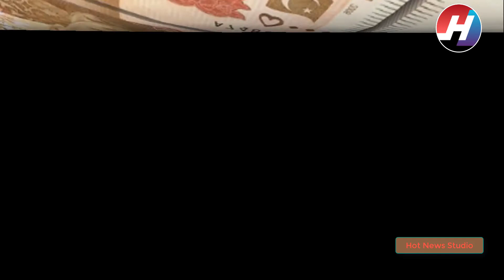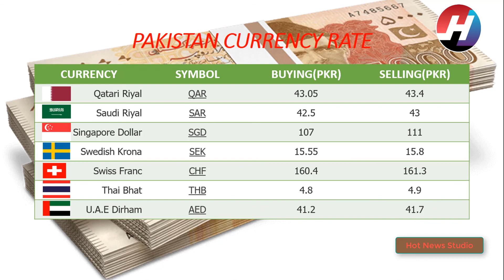Today's Open Market Currency Rates in Pakistan | PKR Exchange Rates | 17 May 2020 | Hot News Studio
Hey Viewers,
In this video we have showed today's PAKISTAN'S CURRENCY RATES.
Channel for more.